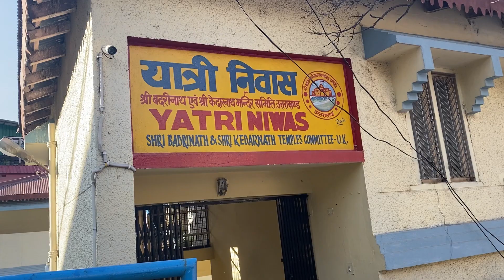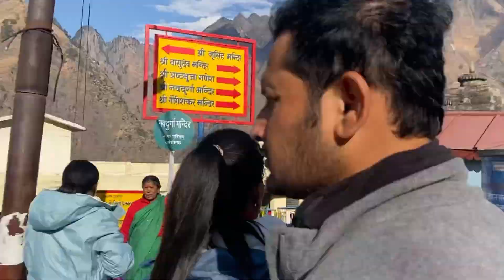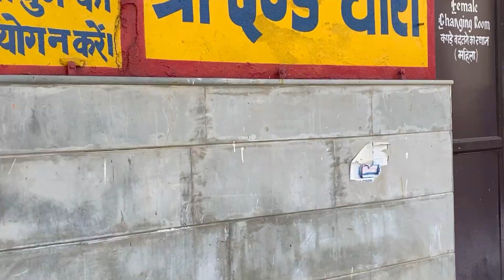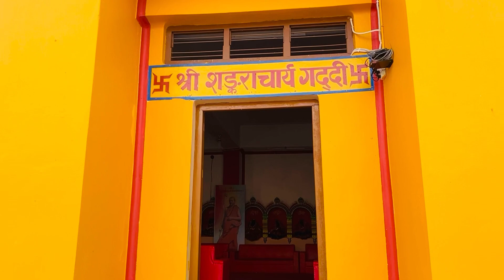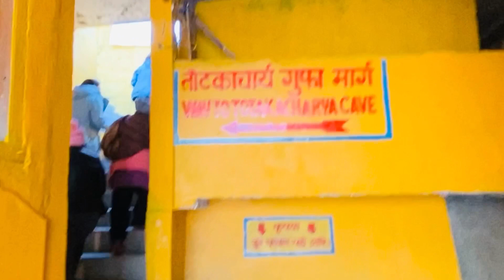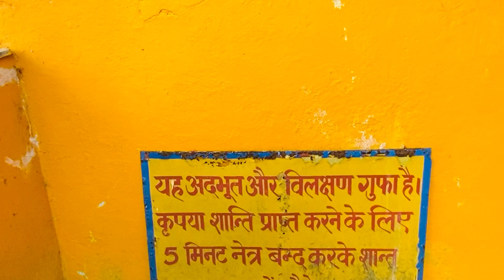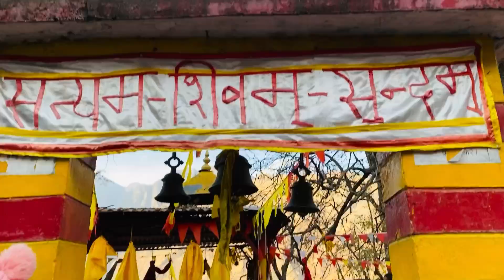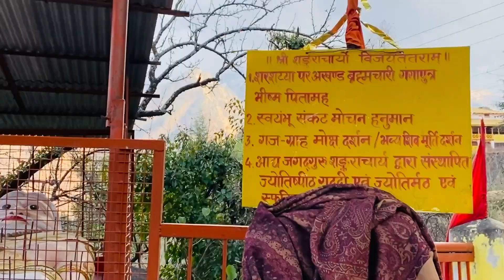Narsing Temple Joshimath || 64 Yogini || Jyotirmath Shankracharya || भविष्य केदारनाथ part-2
Hey Guys
This is amrita rawal

           MUSIC USED
Musician: @iksonmusic

best saree and lehenga collection in chandni chowk